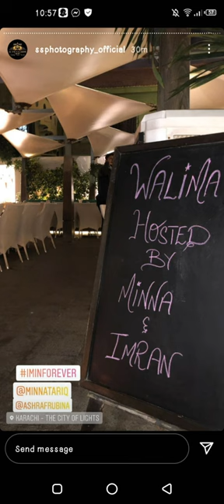Rubina Ashraf Daughter Mina Tariq Reception Pictures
Celebrity gossip, celebrity pictures and photos, stars and their lives.Celebrity gossip with a twist. Have you ever seen a celebrity gossip video that's not something you've ever seen before? This is what I do when I can't think of another way to show you something new.Hot celebrity gossip, gossip and scandals, latest news and the hottest stories...all in one place. rubina ashraf daughter wedding,rubina ashraf,rubina ashraf daughter minna tariq,rubina ashraf daughter,wedding rubina ashraf daughter,rubina ashraf daughter pics,rubina ashraf daughter nikah,minna tariq wedding,rubina ashraf daughter minna tariq got engaged,rubina ashraf daughter mina tariq mayon,mina tariq daughter of rubina ashraf,rubina ashraf daughter in nida yasir show,rubina ashraf daughter wedding album,rubina ashraf daughter mina tariaqw